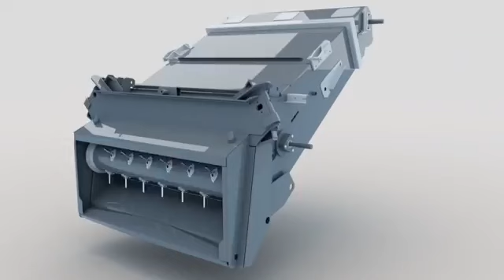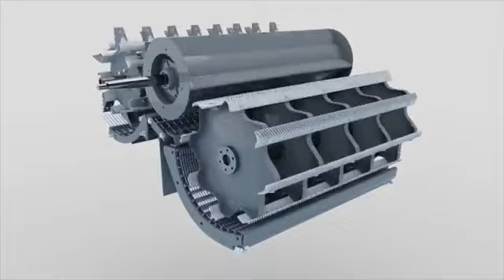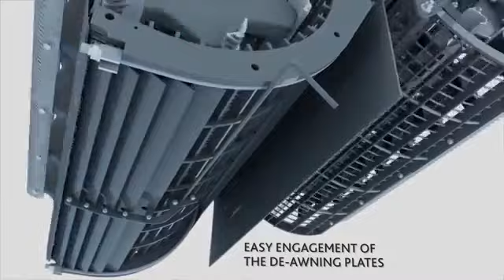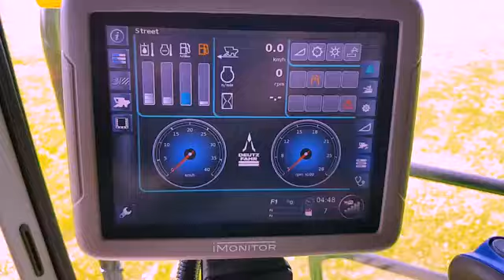The leader in the German combine harvester industry DEUTZ FAHR C9300 Series Class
The pioneer in the German combine harvester industry DEUTZ FAHR C9300 Series Class is one of the largest manufacturers of agricultural machinery in the world. Strength and quality are their motto.